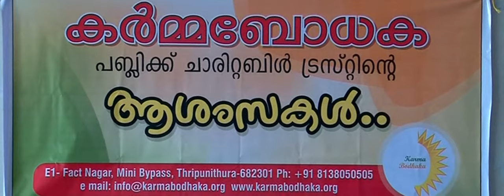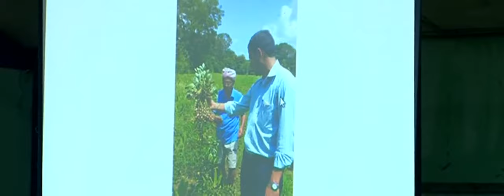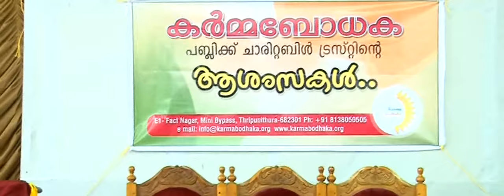Interactive Seminar on Practices of medicinal Plants Cultivation at Govt Ayurveda College Thripunit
Interactive Seminar on Practices of medicinal Plants Cultivation at Govt  Ayurveda College Thripunithura conducted by Dr Dileep Kumar